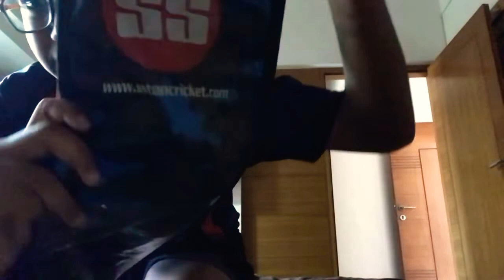My new cricket bat